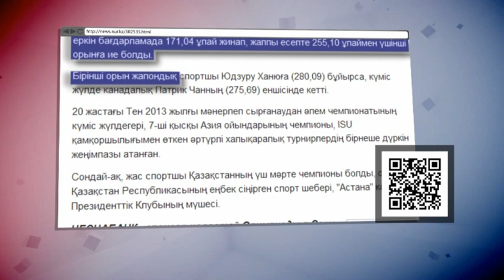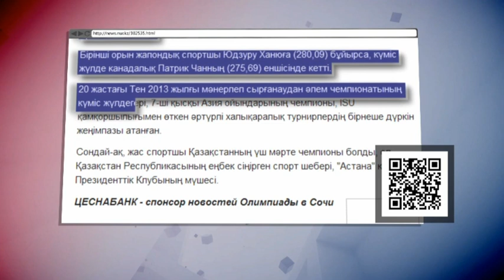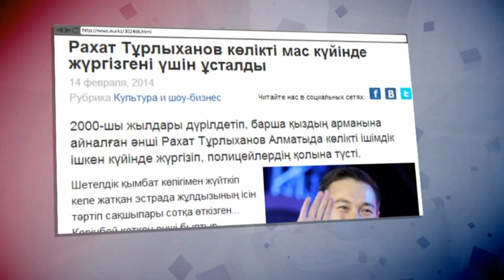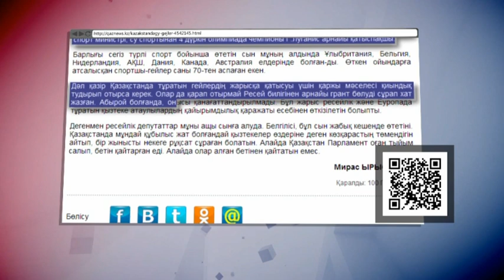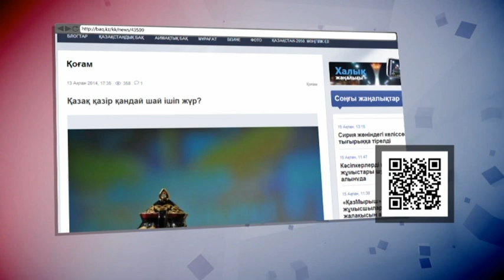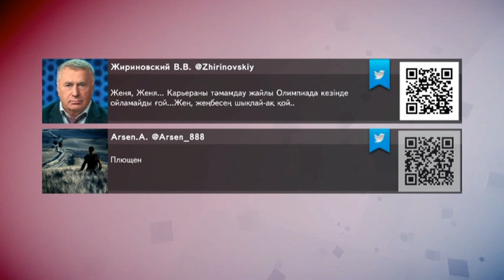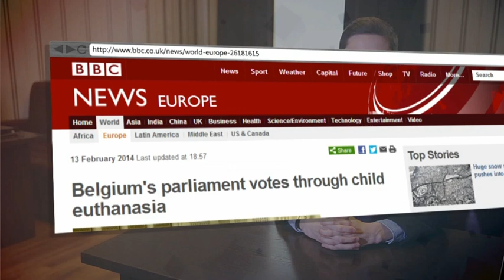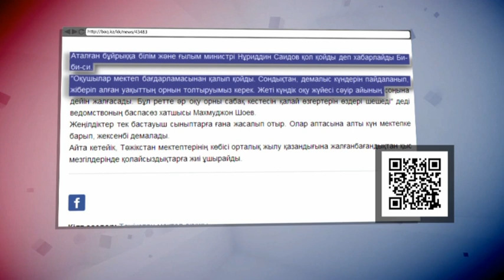«Блогерлер». Рахат Тұрлыханов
Рахат Тұрлыханов Алматыда көлікті мас күйінде жүргізіп, полицейлердің қолына түсті.